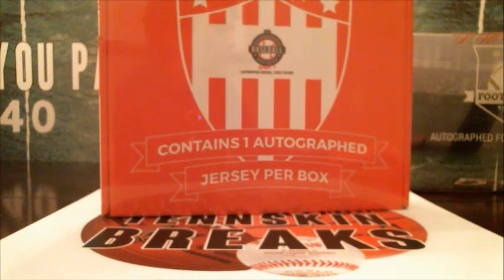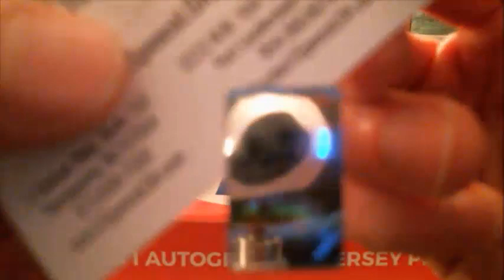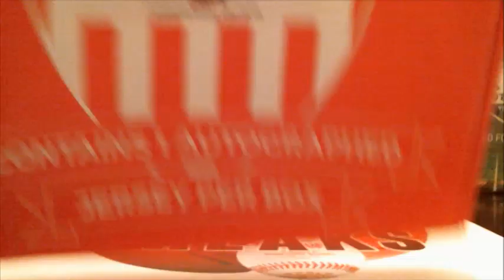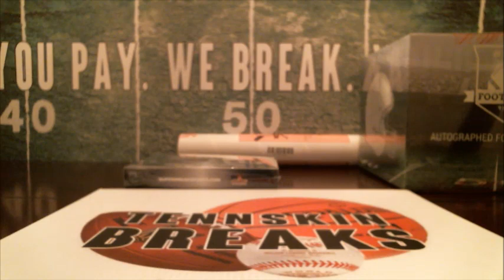12/9/18 - 2018 Gold Rush Autographed Baseball Jersey 1 Box Break